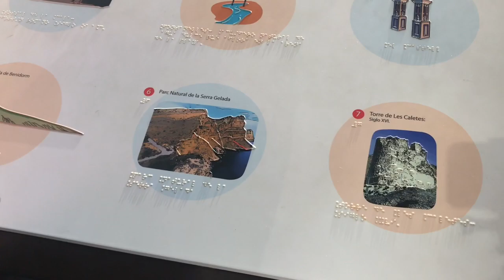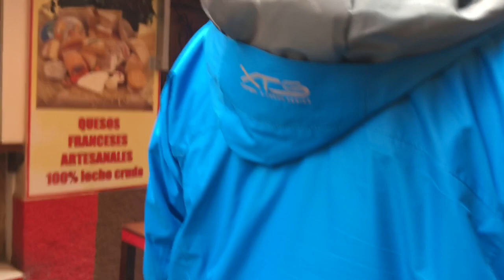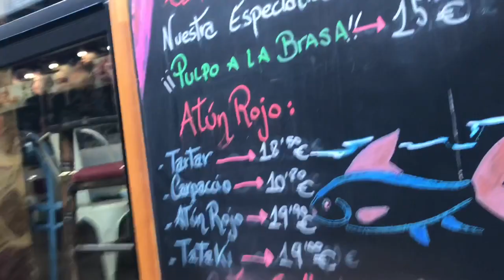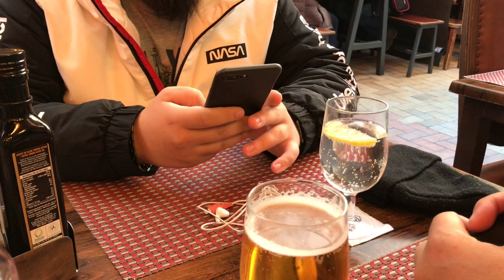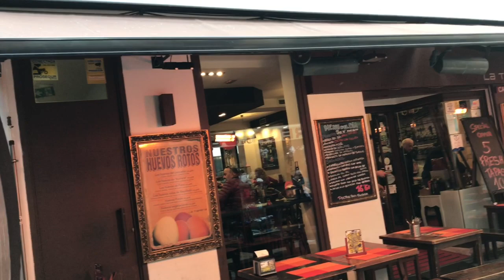ПЕРЕЕЗД В ИСПАНИЮ. БЕНИДОРМ -ИСПАНСКИЙ НЬЮ ЙОРкК (независимый обзор)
ВНЖ ИСПАНИИ. СТУДЕНЧЕСКАЯ И ТУРИСТИЧЕСКАЯ ВИЗА

КУРСЫ ИСПАНСКОГО ЯЗЫКА С НОСИТЕЛЯМИ. ОСТАВЬТЕ СВОЮ ЗАЯВКУ

Переезд в Испанию. Бенидорм ( Коста Бланка-) испанский Нью Йорк.
НЕЗАВИСИМЫЙ ОБЗОР ГОРОДА  от канала Marusya Evina LiveИспания: достопримечательности, цены в ресторанах, прогулка по городу.
❤️Смотрите наше видео до конца и вы узнаете несколько лайф хаков из ресторанов Испании (как выгодно заказывать еду и напитки).